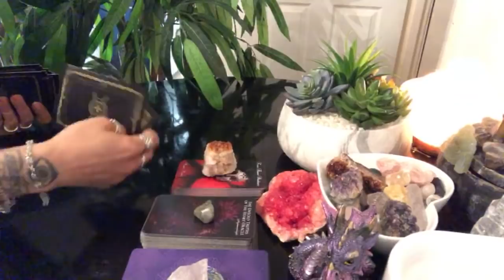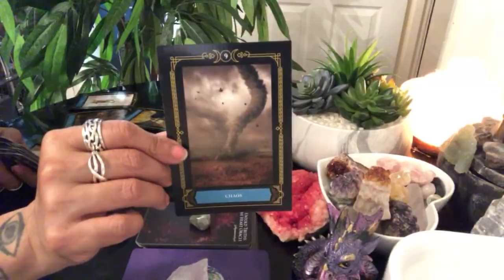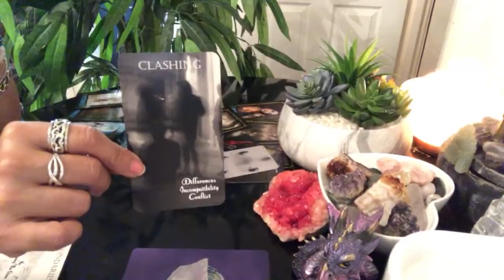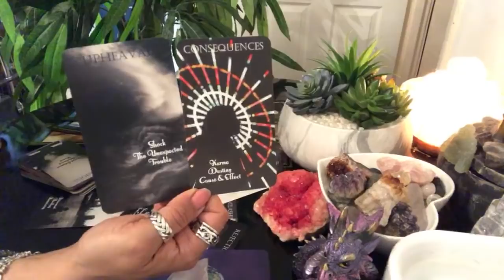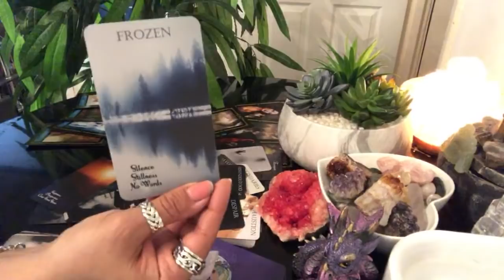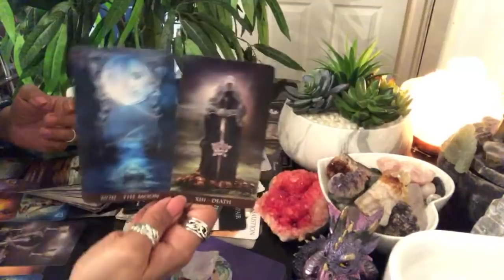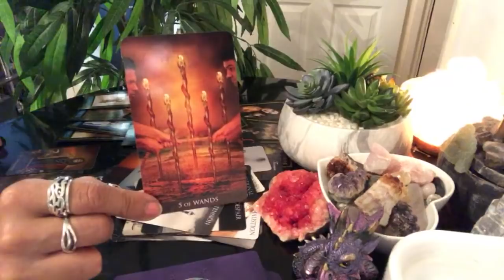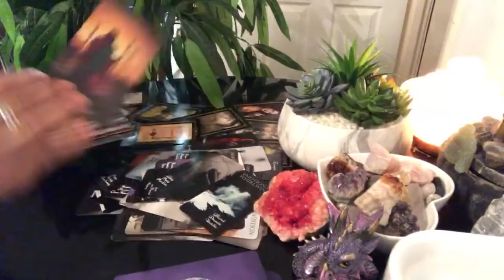No communication! There’re thoughts and feelings.. there’re actions.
I AM A SPIRITUAL TEACHER, I WILL TEACH YOU HOW THE UNIVERSE WORKS, I CAN READ INTO YOUR PAST , PRESENT, AND FUTURE.
THESE READINGS ARE FOR THE COLLECTIVE ENERGY, THEY MAY OR MAY NOT RESONATE WITH, TAKE WHAT RESONATES AND LEAVE WHAT DOESN’T.. IF YOU ARE A MALE , YOU ARE IN THE FEMININE ENERGY!  PLEASE DON’T CHANGE YOUR LIFE BASED ON ANY TAROT READINGS, YOU HAVE FREE WILL!

KARMA IS VERY REAL, WHAT GOES AROUND COMES BACK AROUND, SO BE CAREFUL HOW YOU TREAT AND SPEAK TO OTHERS, BECAUSE IT WILL DEFINITELY COME BACK AROUND TO YOU. ALWAYS TREAT ANIMALS WITH KINDNESS AND COMPASSION TOO.. BECAUSE BASED ON HOW YOU TREAT ANIMALS AND CHILDREN , THAT ENERGY  WILL COME BACK TO YOU 10 FOLD! BE KIND AND LOVING, AND TTHAT IS WHAT YOU WILL GET BACK!
REMEMBER IF YOU ARE IN A DARK PLACE IN YOUR  LIFE , TALK TO GOD, HE WILL ALWAYS HELP YOU.. YOU WILL BE BLESSED WITH SUNSHINE IN YOUR LIFE❣️
SENDING YOU ALL MANY BEAUTIFUL BLESSINGS ON YOUR JOURNEY OF LIFE.. I LOVE YOU ALL 🙏❣️